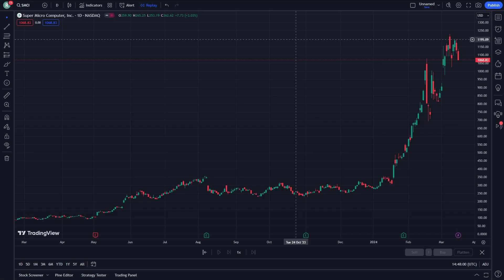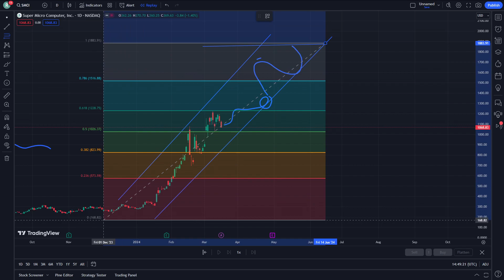SMCI Stock Price Prediction News Today 17 March